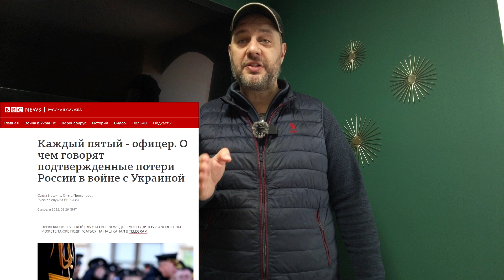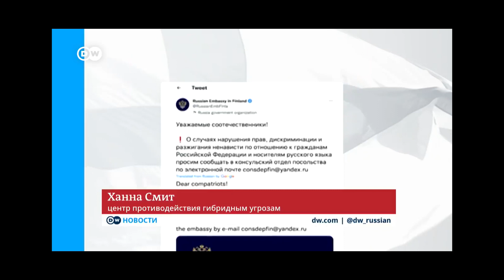ЗСУ против ОРДЫ. From Ukraine with NLAW. Вторжение России в Украину. День 43-й.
К чему приводит страх, почему мы живем в одно время с РФ но в разные исторические эпохи и многое другое.